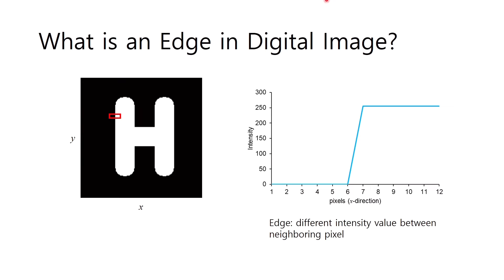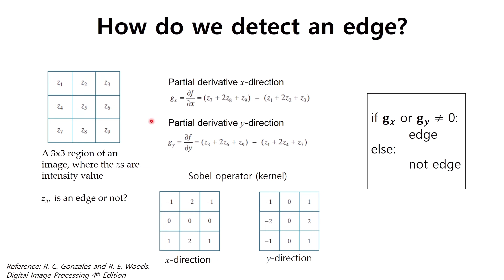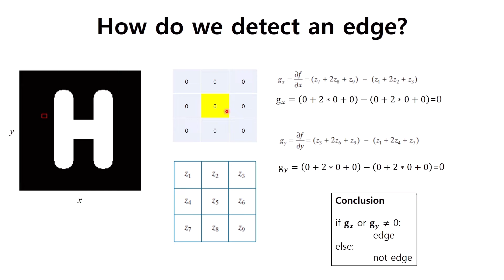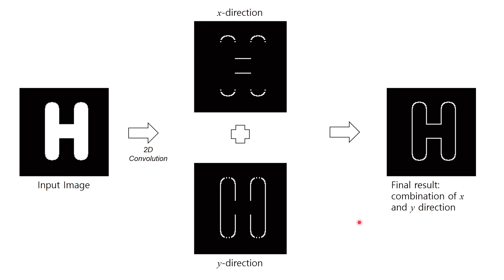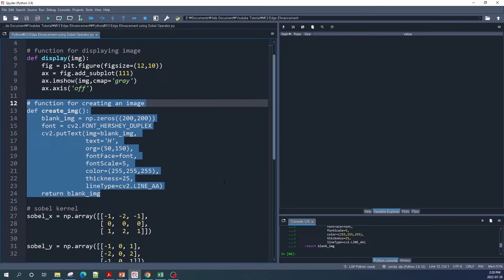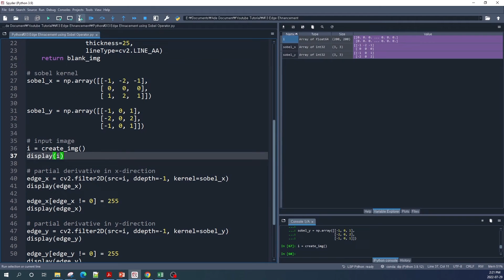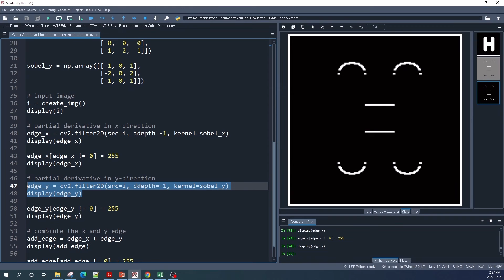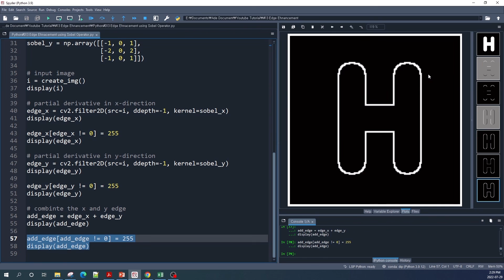Python#13 Edge Detection using Sobel Operator in Python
Tutorial video on the application of edge detection using Sobel kernel in Python.